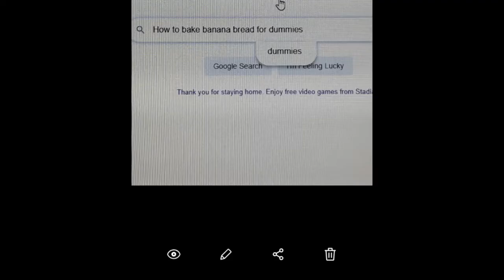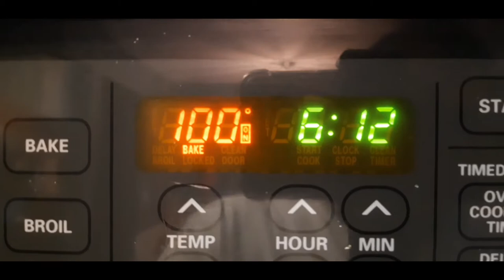HOW TO MAKE BANANA BREAD!!! 😳🍞🍌| FOR BEGINNERS